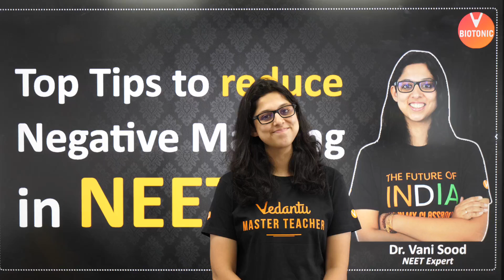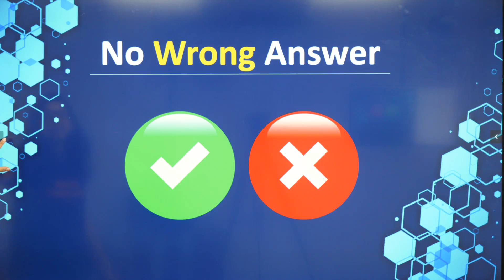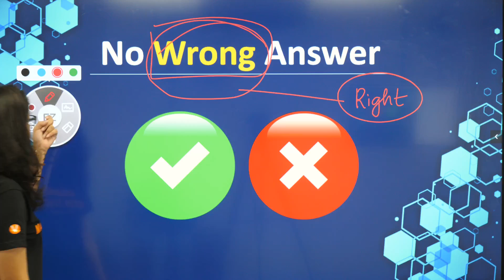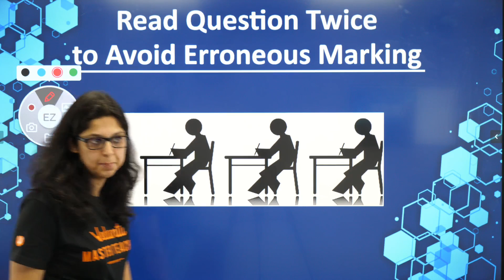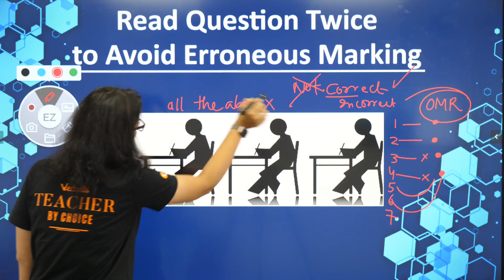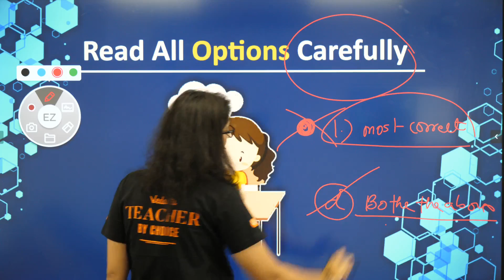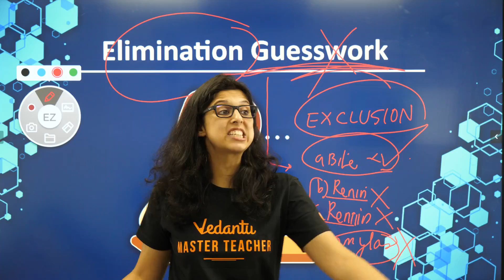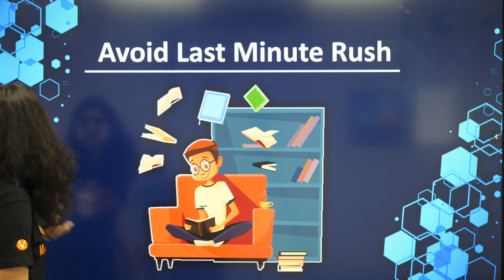How to Reduce Negative Markings in NEET 2020 | Tips and Tricks | Vani Ma'am | VBiotonic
Reduce Negative Markings in NEET 2020: Visit Chapter-wise Courses for Preparation

In today's session, Master Teacher Vani Ma'am comes with top tips to Reduce Negative Markings in NEET that can help extensively in your NEET Preparations.